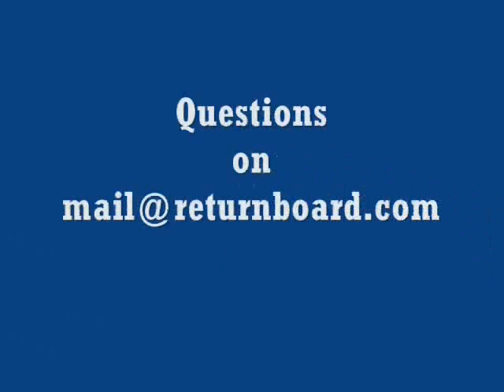Suggestion forehand Topspin Training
For your success and also for your order.

shows you all the returnboards, prices, photos and videos for each model. And world novelties for table tennis training.

▬ recommended videos ▬▬▬▬▬▬▬▬▬▬▬▬

STIGA wood: Allround Classic WRB
FOREHAND: CLUSTER from Pimple Park 0.6
BACKHAND: andro HEXER POWERSPONGE 2.1